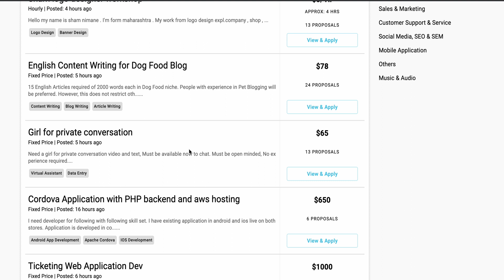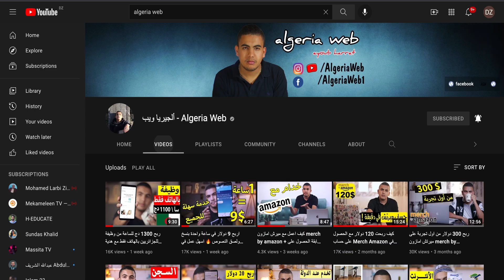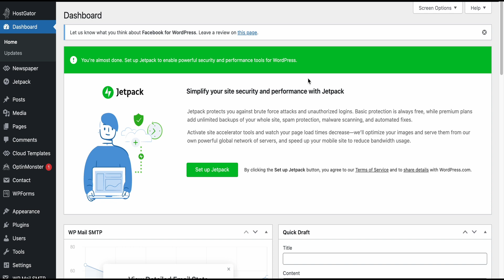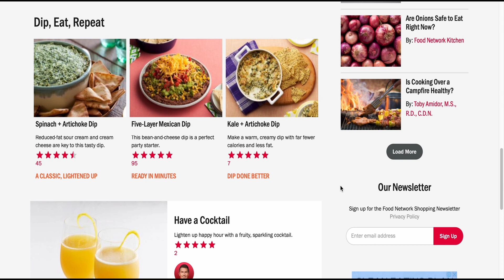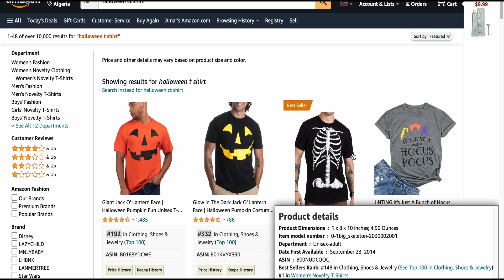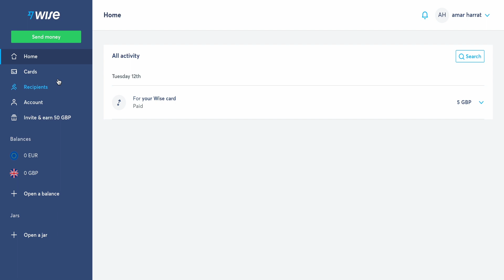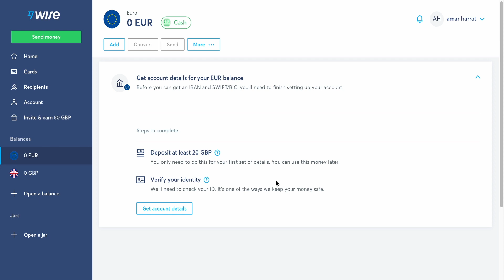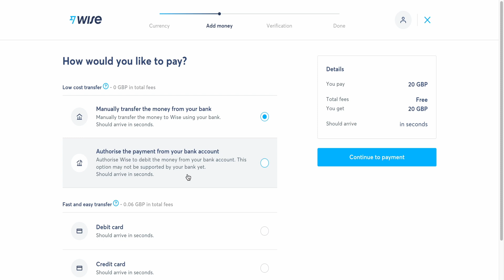كيف تحصل على وظيفة 1300 دج في الساعة وانت في الجزائر مع بطاقة بنكية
رابط صفحتنا على الاستغرام
رابط صفحتنا على الفيس بوك
رابط الحلقات السابقة
تجربتي مع الربح من ادسنس اربتراج  adsense arbitrage وكشف سر قبول الحسابات في 12 يوم فقط